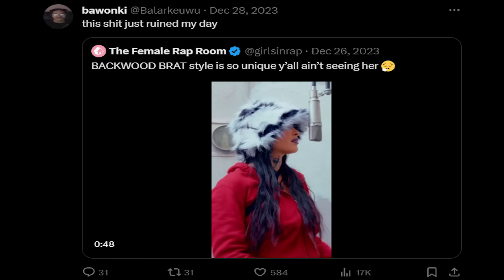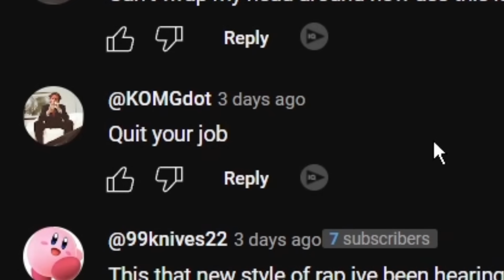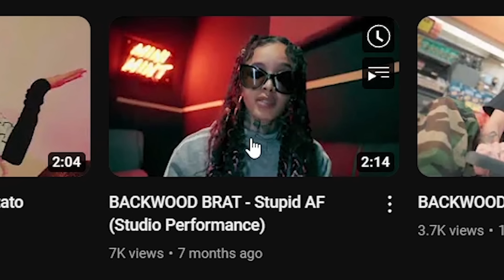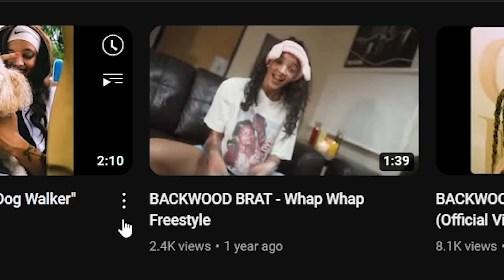Can Someone Please Stop Her From Rapping... (its awful)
for 3 rounds of 777 FREE Summons! The Season 1 starts on January 12th Don’t miss out!